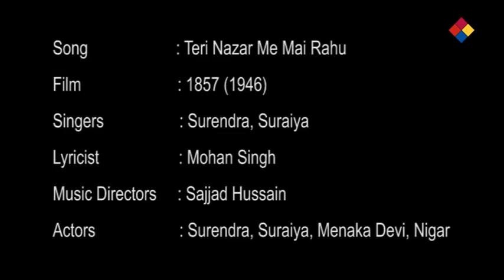Teri Nazar Me Mai Rahu / 1857 (1946)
Teri Nazar Me Mai Rahu
1857 / 1946
1857 is a 1946 Indian Bollywood film. It was the fifth highest grossing Indian film of 1946.[1] The film was directed by Mohan Sinha for Murari Pictures. The story was by M. Zahur with screenplay and dialogue by Safdar 'Ah'. The film starred the singer-actor pair of Surendra and Suraiya,[2] along with Wasti, Nigar, Munshi Khanjar, Madan Puri.

1857 was a historical fiction drama set against the backdrop of the Indian Rebellion of 1857 also known as the First War of Independence.
Cast
Male
Surendra as Aslam
Wasti as Nawab Aghashou
Benjamin as Jawahir Singh
Shakir as Nawab Khurshid Mirza
Shyam Sunder as Manzoor
Ganju as Bahadur Shah
Y. N. Joshi as Dileep
Madanpuri as Prince Mirza Mughal
Munshikhanjar father of Manzoor
Female
Suraiya as Tasnim
Menka as Begum
Nigar as mother of Manzoor
Lila as sister of Manzoor
Laxmi as Queen of Jhansi
Soundtrack
The music composer was Sajjad Hussain and the lyricists were Anjum Pilibhiti, Y. N. Joshi, Shewan Rizvi and Pandit Ankur.[4] The singers were Suraiya, Surendra, Shamshad Begum, Khan Mastana and Rajkumari.[5]

Song List
# Title Singer Lyricist
1 "Meri Ho Gayi Unse Baat" Suraiya Pandit Ankur
2 "Dilli Tere Kile Par" Suraiya Shewan Rizvi
3 "Umido Ka Tara Kismat Pe" Suraiya Anjum Pilibhiti
4 "Gham-e-Aashiyana Satayega Kab Tak" Suraiya Mohan Singh
5 "Teri Nazar Mein Main Rahun" Surendra, Suraiya Mohan Singh
6 "Jhamak Jhamak Liye" Shamshad Begum
7 "Chupke Hi Chupke Na Jaana" Rajkumari, Khan Mastana Anjum Pilibhiti
8 "Woh Pehli Mulaqat" Surendra Pandit Ankur